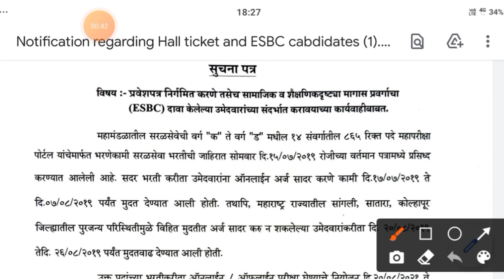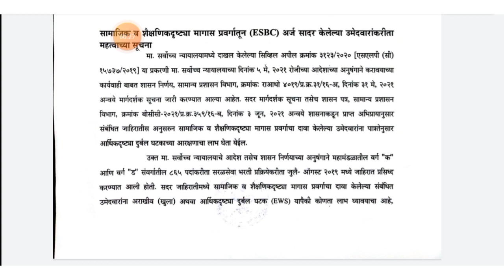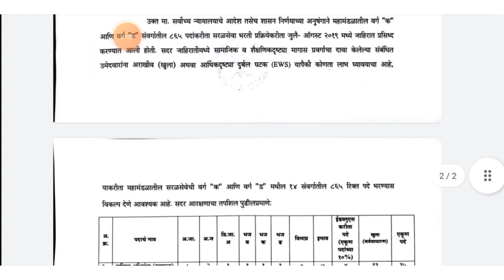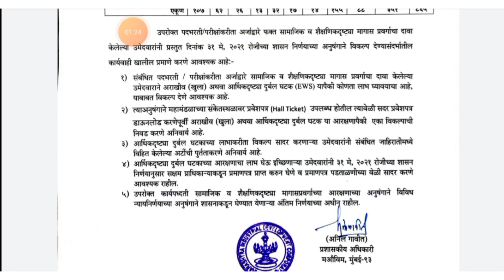महाराष्ट्र औद्योगिक विकास महामंडळ परीक्षा 2019 | MIDC EXAM DATE 2021 | MIDC HALL Ticket 2021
MIDC EXAM HALL TICKET AVAILABLE | MIDC प्रवेश पत्र उपलब्ध | औद्योगिक विकास महामंडळ परीक्षा 2019

नमस्कार मित्रांनो ,
तर या व्हीडिओ मध्ये आपण MIDC परीक्षा 2019 बाबत माहिती पाहणार आहो.व्हीडिओ पूर्ण बघा.